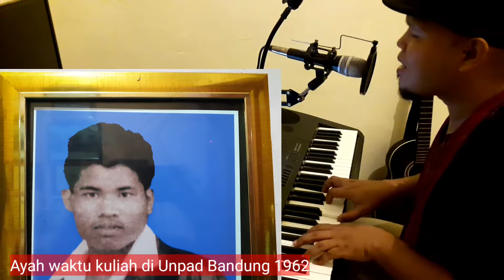"Live" Lagu "Ai Dang Holan Hatahata" versi Inggris - Vocal by Kepler Manik (Cover)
"Live" Lagu "Ai Dang Holan Hata hata" versi Inggris - Vocal by Kepler Manik